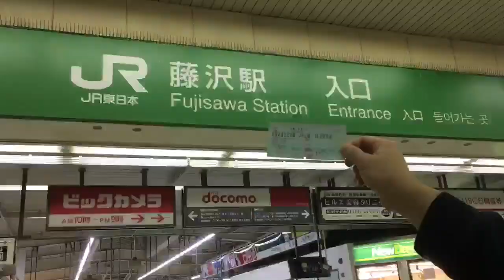Winter Vacation in Japan with 18Kippu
This is my 2017 winter vacation in Japan. We used 18Kippu to travel around Tohoku Region (North East Region) of Japan.